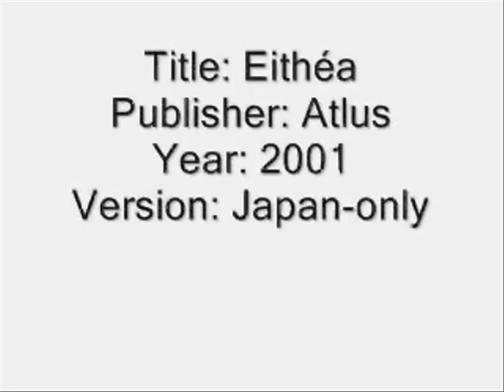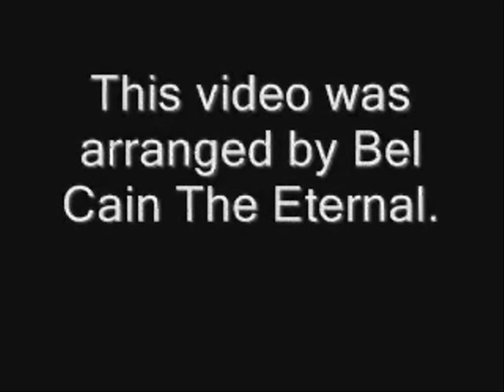Eithea [アイシア] Game Sample - Playstation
This is a gameplay video for Eithea for the Sony Playstation. The last video we had looked pretty unpleasant, so we did the video over at a higher resolution. This one is more bearable, though there's the weird glitching of the text, which is relatively minor. Anyway, enjoy!

Note: The battle theme for some reason is naturally really soft, and the tune we used for the non-battle segments is naturally really loud.

- ADDITION -